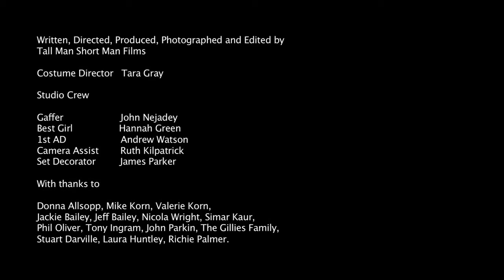Boy Jumps Ship - "Backstays & Halyards" BJS Music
Director: Tall Man Short Man Films